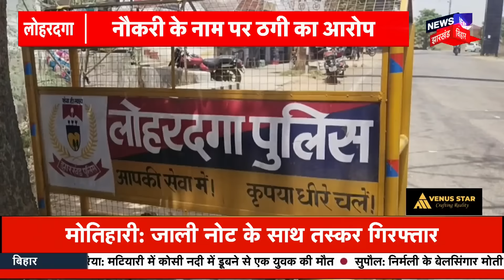Jharkhand Politics: BJP कर रही है चंपाई के Grand Welcome की तैयारी | Champai Soren | Hindi News